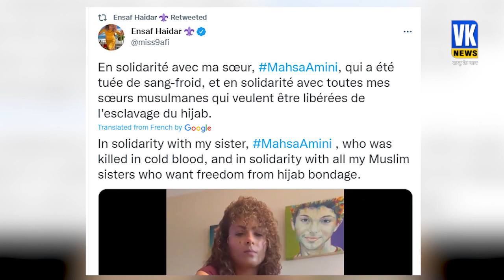महिलाओं का विरोध ईरान को ले डूबेगा!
साउदी अरब की लेखिका इंसाफ हैदर का इंसाफ हैदर ने हिजाब का विरोध करते हुए अपने ट्वीटर अकाउंट से एक वीडीयों ट्वीट किया है. इस वीडियो में इंसाफ हैदरी हिजाब से अपनी जूती साफ करती नजर आ रही है. इंसाफ अपने सर पर रखे काले रंग के हिजाब को उतारती है. फिर उससे अपनी जूती साफ करती है और उसके बाद  हिजाब को एक साइड फेंक देती है.
Insaaf Haider, a Saudi writer, has tweeted a video from her Twitter account opposing the hijab. In this video Insaaf Hydari is seen cleaning her shoes with hijab. Justice takes off the black hijab on her head. Then she cleans her shoes from him and after that throws the hijab to one side.